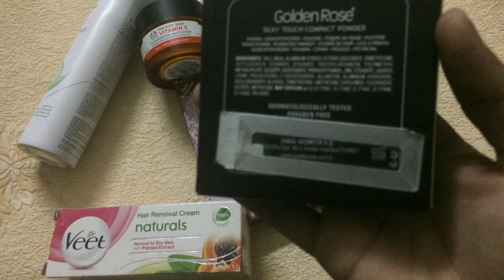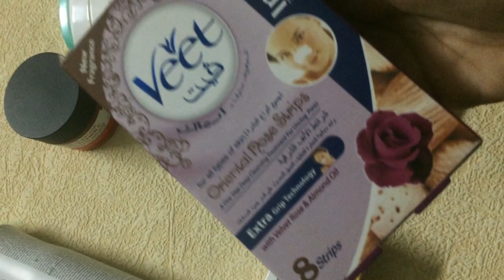Skin care routine | Holiday Giveaway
Winner will get to select either an iPhone 7 or an iPhone7+ in the color of their choice in 128GB

To enter you must do the following, otherwise your entry will not count
2) Like the video
4) Watch the video

For extra entries:
5) Share on Social Media platforms

Giveaway closes at midnight PST on 1st March 2017 and winners will be announced on 3 March 2017 at noon PST
Winners will be chosen at random and announced HERE.

Good luck to everyone entering and THANK YOU

These are my Skin care routine and products

My face &  body-care routine products are:
1. Veet Hair Removal Cream , these days I'm using Normal to dry skin with papaya extract, I'm just loving it. One of the best hair removal cream by Veet.

2. The Body Shop Vitamin C Cream, this is the best glow boosting moisturizer, I'm using it since 7 months, the results are amazing, my skin is now flaw less and moisturized plus glowing.

3. Eveline Cosmetic's Cleansing MICELLAR MILK , best cleansing milk ever, it makes my skin soft, spot less. for best results, I use it twice daily.

4. Veet Oriental Nose Strips, best nose strips, it removes deeply my all blackheads from nose.

5. Dove Deodorant Spray, it gives me fresh nice smell.

6, GoldenRose Silky Touch Compact Powder for my fresh look, best compact powder, it gives me fresh look every time I use it.